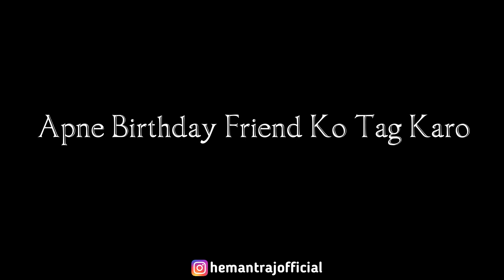Happy Birthday Song - (REMIX) DeeJay Hemant Raj | Happy Birthday To You Hahaha | Funny Memes